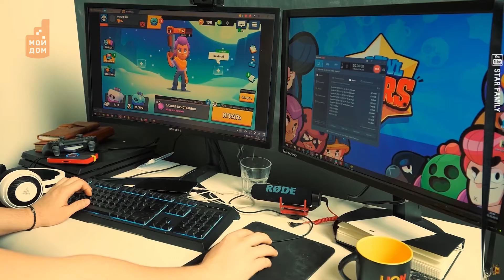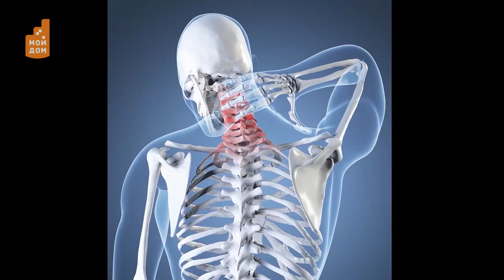Игра без границ?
Как бороться с компьютерной зависимостью?